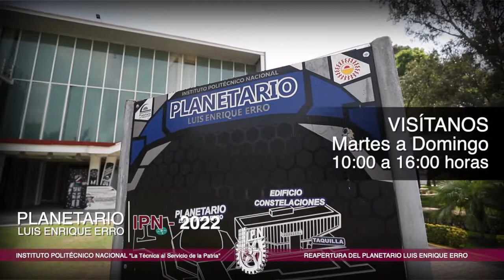Planetario "Luis Enrique Erro"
El Planetario "Luis Enrique Erro" ya reabrió sus puertas y tiene el estreno de las proyecciones "Arqueoastronomía Mexico" y "Arqueoastronomía Maya", te esperamos de martes a domingo de 10:00 a 16:00 horas. @PLEE_IPNoficial